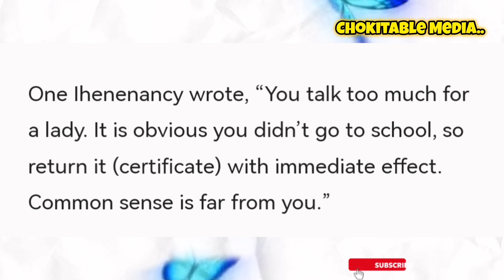ACTRESS CHINWE SPLENDOR SLEPT WITH LECTURERS TO EARN HER UNIVERSITY CERTIFICATE SHE CONFESSED.